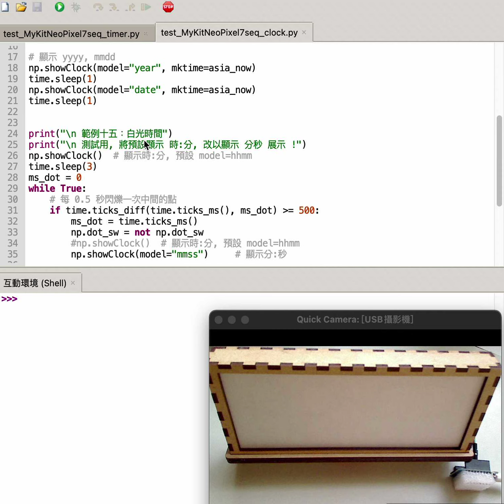My 7 Segment LED strip displayer - Show Clock